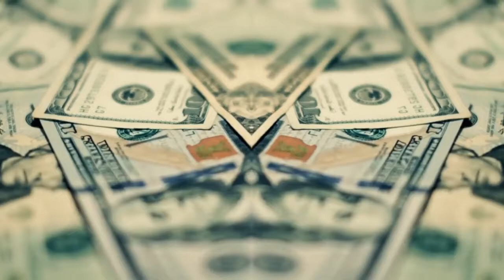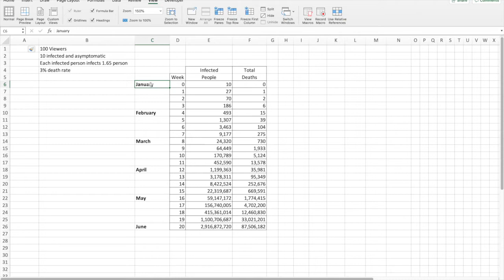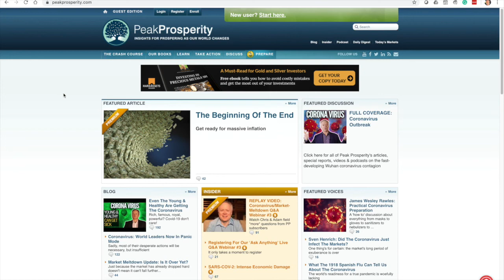#22 - Thoughts On The Coronavirus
My thoughts on the Coronavirus and why everyone should be wearing masks now!  My go-to place for solid information on the Coronavirus is Peak Prosperity, both their web site and YouTube channel.